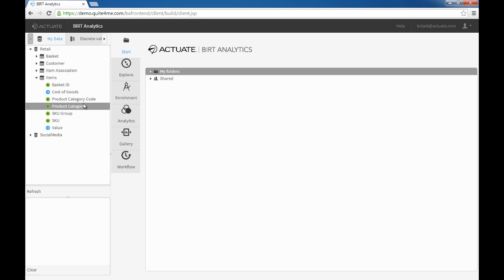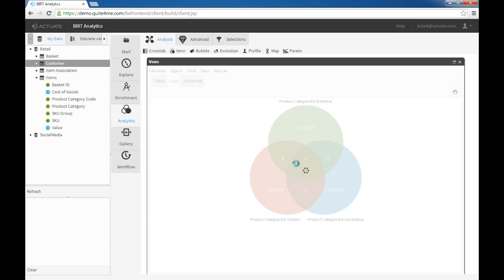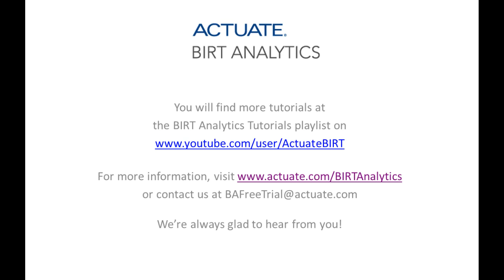Easily Identify Upsell or Cross Selling Opportunities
Want to identify upsell or cross sell opportunities? Watch to see how simple and fast it is with BIRT Analytics.